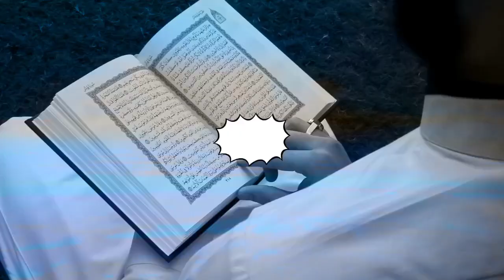Hanyoyin Samun Taufiqi a Wurin Allah || Dr Abubakar Muhammad Sani Birnin Kudu